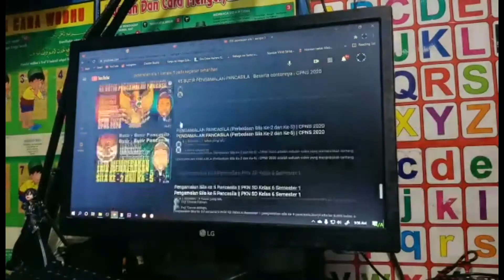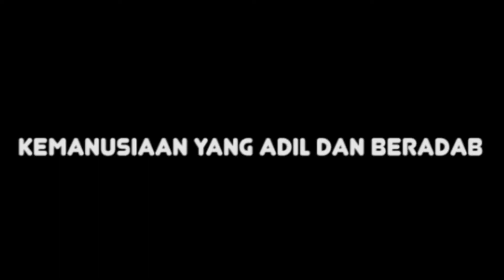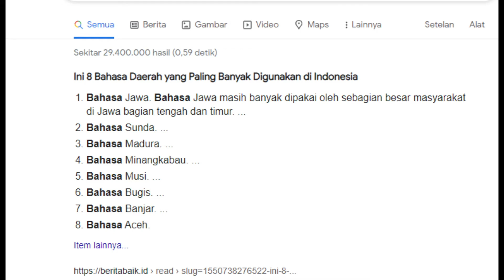PPKn (Pengamalan Nilai Pancasila dalam Kehidupan Sehari-hari) Reihan Ade - Grade 6